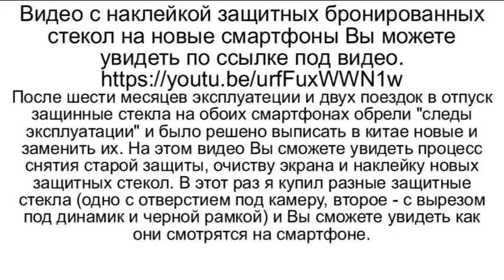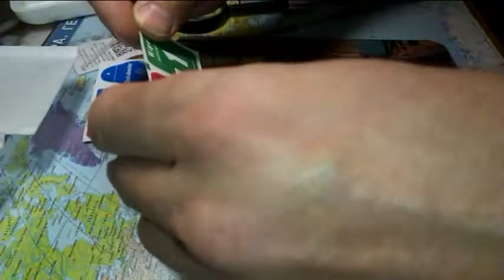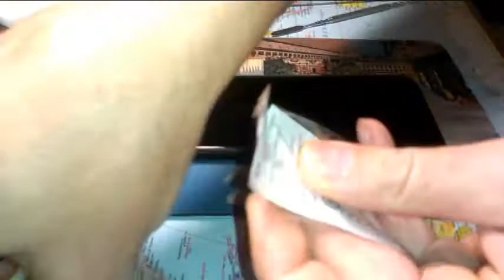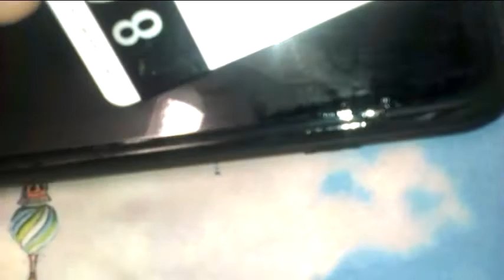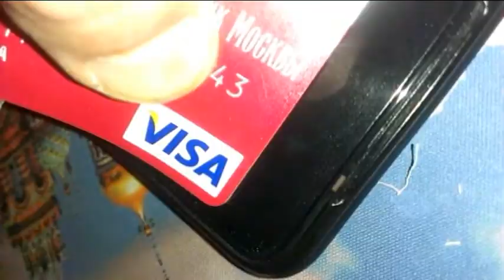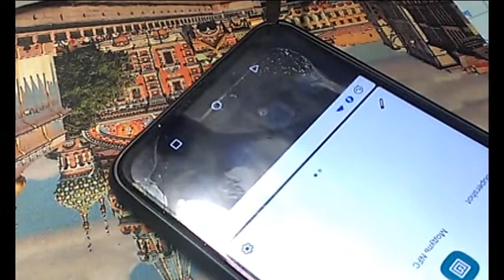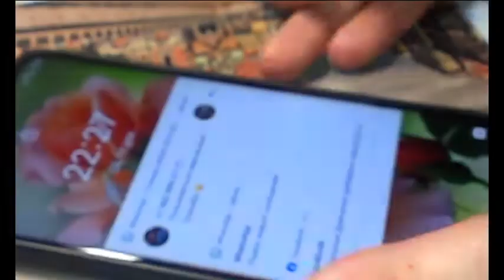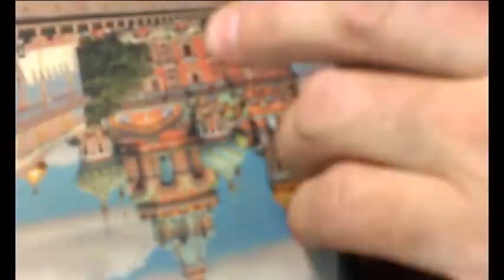Замена защиты экрана на смартфоне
Прошло шесть месяцев как я показал Вам процесс наклейки защитного бронированного стекла на два новых смартфона Umidigi F2/
Но вечного ничего не существует.  На защитных стеклах появились  "следы эксплуатации" и я принял решение их заменить. Для замены необходимо аккуратно отклеить старые защитные стекла и вычистить поверхность экрана смартфона. Все это Вы сможете увидеть в моем новом видео.